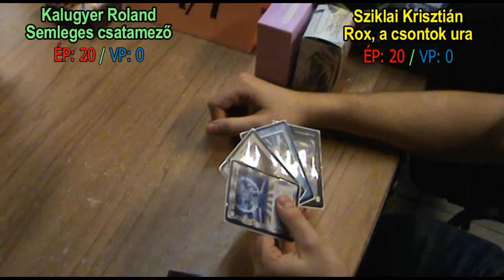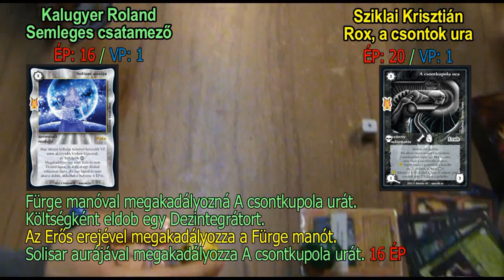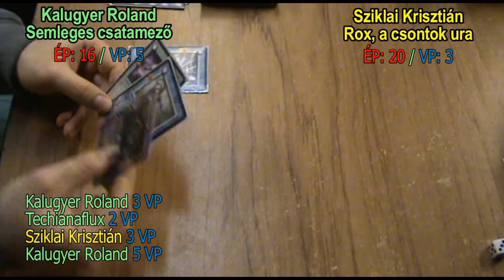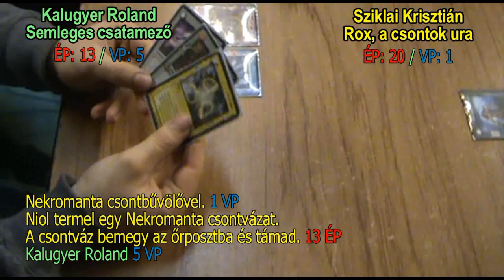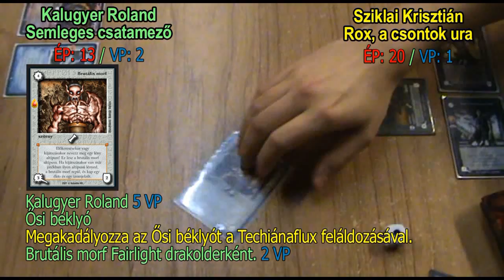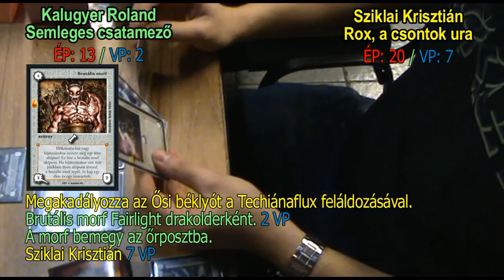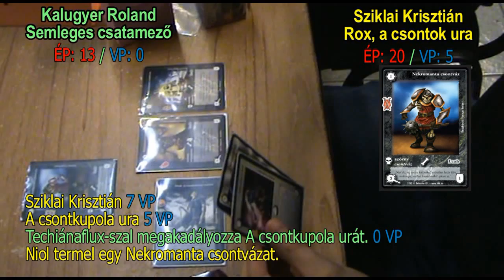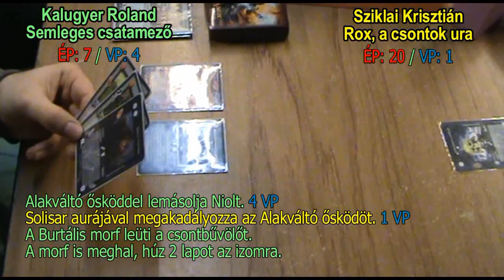Veszélyes faj – Amatőr kategória – 2015. március 21.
Hatalom Kártyái Kártyajáték
Veszélyes faj
Amatőr kategória
2015. március 21.
Wekerlei Boccia Klub
A verseny utolsó körének első asztalán játszik Kalugyer Roland és Sziklai Krisztián.

Szereted a fantasy világát?
Szívesen használod a fantáziádat és élvezed, hogy túljárhatsz mások eszén?

A Hatalom Kártyái Kártyajátékban (HKK) rengeteg taktikázási lehetőség rejlik, hiszen a több ezer lehetséges kártyalap közül mindenki összeállíthatja a saját játékstílusának megfelelő paklit.

A videón a Beholder Kft. hivatalos versenye látható, de szinte hetente kerülnek megrendezésre HKK versenyek, ahol mindenki élőben kipróbálhatja a tudását.
A versenykiírások, lapkeresők, cikkek, taktikák, fórumok és rengeteg egyéb érdekesség a 17 éves Hatalom Kártyáiról a weboldalon.